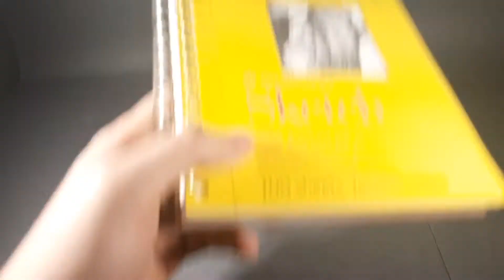Zentangle Door |Drawing Timelapse #1